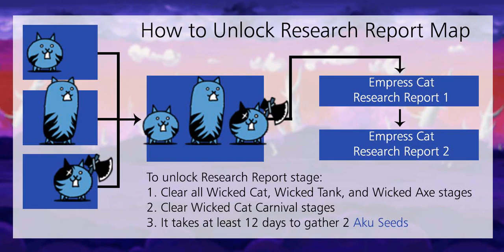Unlocking Medalist Cat True Form! Empress' Report 1~2!! [The Battle Cats]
Table of Content:
00:00 - Intro
00:41 - Aku Studies 101: Intro
01:18 - Aku Studies 101: Intro
02:24 - Aku Studies 101: Field Research
03:37 - Aku Studies 101: Inquiry
04:24 - Aku Studies 201: Intro
05:34 - Aku Studies 201: Methods
06:28 - Aku Studies 201: Field Research
07:10 - Aku Studies 201: Inquiry
08:16 - Nymph Cat/Medalist Cat True Form

Other Known Method to Get Aku Seed:
- 9th Stage of Baron October II

Stage Drop:
- Empress Cat Research Report 1
  Catamin A +3, Catseyes [Legend] +1, Rich Cat +3, Aku Seed +1
- Empress Cat Research Report 2
  Catamin C +3, Catseyes [Legend] +1, Treasure Radar +1, Aku Seed +1